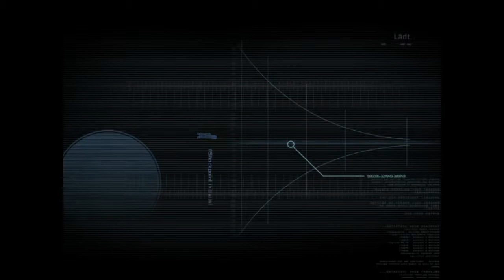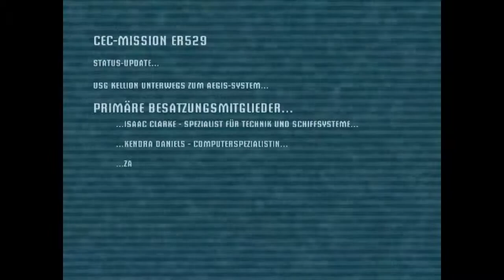Dead Space [18+] #01 ~ Der Nucleartyp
Wir begrüßen euch mit viel Sinnlosigkeit und viel Spannung auf dieses Spiel mit unserem neuen Lets Play, Dead Space.
In der ersten Folge gibt es nur eine Einleitung in das Spiel aber in den weiteren Folgen wird es mehr als nur genügend Action geben.